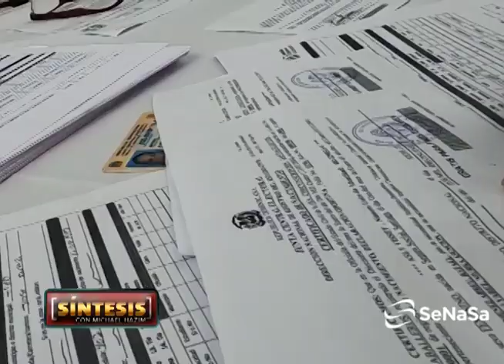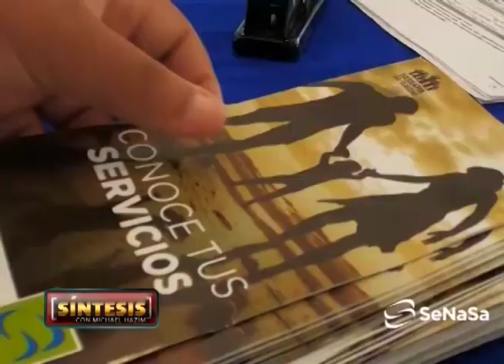SENASA expandirá cobertura hasta dominicanos en el exterior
Su director revela el plan para brindar en República Dominicana mejor atención médica a los residentes en el exterior, con una cuota más baja que la de los seguros norteamericanos.

SANTO DOMINGO.- El director del Seguro Nacional de Salud (SENASA) reveló que organiza un plan de trabajo para el próximo año, que proyecta en una primera fase la implementación de un sistema de cobertura dirigido a los dominicanos y sus familiares en las ciudades de Estados Unidos, España e Italia donde vive la mayor cantidad de emigrantes nacionales.

Santiago Hazim afirma que el plan costaría algunos US$50 mensuales e incluiría cirugías, odontología, medicamentos y gastos funerarios, para acabar con la queja de algunos dominicanos que –por ejemplo- comparan una reparación dental en Estados Unidos con lo que puede llegar a costar un automóvil, entre otros servicios que pueden llegar a ser una excesiva carga económica.

“Estamos organizando un plan de trabajo para llevar al que vive en el exterior, que es una de las tres patas de la economía a través de las remesas, que sientan que el gobierno del presidente Luis Abinader no ha olvidado de que el dominicano de la diáspora existe. Ese dominicano que le salió un quiste, que debe hacerse una resonancia magnética o una pequeña cirugía, que se ha sacrificado en el extranjero, podrá tomar unas vacaciones, operarse y pasar su recuperación con su familia que le va a cuidar dignamente”, dijo el director de SENASA al ser entrevistado en el programa Síntesis con Michael Hazim, transmitido cada sábado a las 8:00 pm y los domingos a las 9:00 am y 8:00 pm por Carivisión.

Explicó que este plan se inspiró en las quejas por demoras de varios meses para la realización de cirugías en el extranjero, y el costo aproximado a los US$500 mensuales que puede tener un seguro médico en el extranjero, además del alto costo que tienen algunos procedimientos. Santiago Hazim también destaca el interés de empresarios dominicanos en el extranjero interesados en representar a SENASA como franquicia para implementar este plan de salud, al tiempo que insiste en su interés de que este sea un plan duradero y libre de influencias políticas.

En otros planes para el año 2021 el funcionario anuncia que a partir de enero educarán a los afiliados a SENASA en cuanto a las coberturas disponibles en centros públicos y en algunos privados, asegurando que entre los logros de sus primeros meses de gestión se encuentra la reducción del tiempo para obtener las autorizaciones de procedimientos. Asegura que se aproximan a la meta de la cobertura de toda la población, y asumir “como un derecho adquirido de cada ciudadano el acceso a los servicios de salud, alcanzando ya los 5.7 millones de afiliados al régimen subsidiado con 100% de cobertura incluyendo las enfermedades catastróficas”.

Hazim también indica que se determinará mediante un censo las personas que faltan por ser sumadas a los más de siete millones de afiliados que ya tiene SENASA, asegurando que la institución es ya una “Marca País” por la eficiencia en sus servicios. “Vamos a agrandar nuestra red de prestadores que hoy anda por los ocho mil, a fin de que el asegurado de SENASA tenga la seguridad de que va a tener la mayor red de clínicas, médicos, farmacias y mayor cobertura de medicamentos a partir del segundo trimestre del año que viene”, agregó.

Finalmente exhortó a la población a tener paciencia y seguir las medidas para evitar contagios por COVID-19, mientras en abril se espera que lleguen las vacunas adquiridas por el gobierno, cuatro meses después de que se vean los resultados de su aplicación en otros países. Además considera positivo que aunque hayan aumentado los contagios las cifras de fallecimientos se mantengan por debajo del 1.5%.